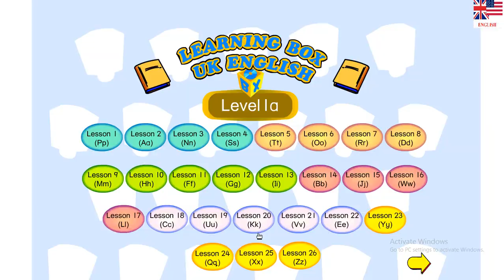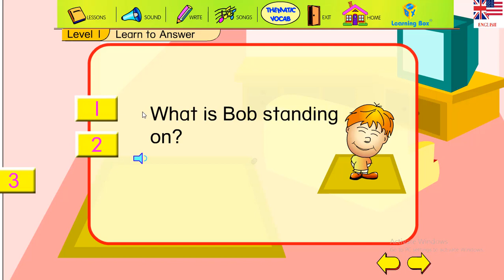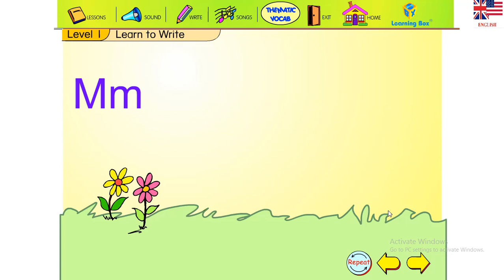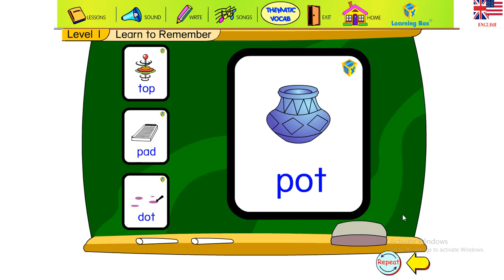Learning box uk english-Lesson 9 (Mm)